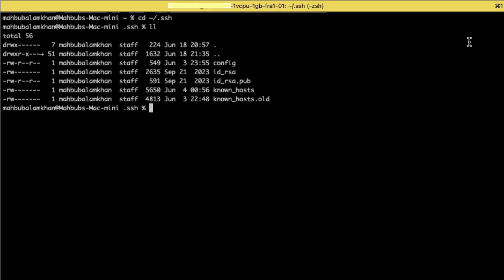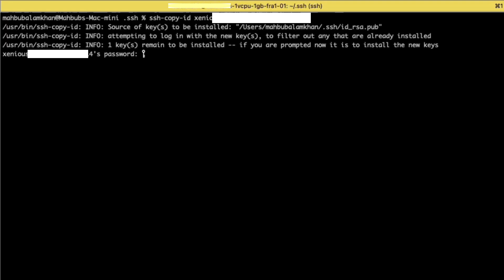Setup The SSH Authorization Keys To Digital Ocean Droplet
In this video, you will learn how to set up SSH authorization keys for secure and password-less login to your DigitalOcean Droplet. Whether you're deploying a website, managing a server, or working on a cloud project—setting up SSH keys is a crucial step for secure access.

This tutorial is beginner-friendly and perfect for developers, DevOps engineers, and anyone getting started with cloud hosting.

👉 What you'll learn:
- How to add your public key to a DigitalOcean droplet
- How to connect securely using SSH